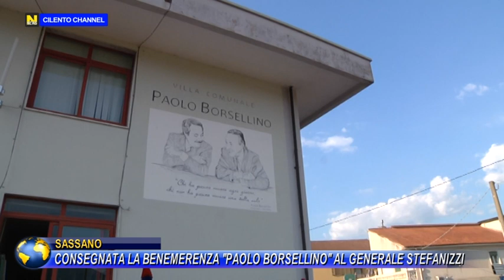SASSANO - CONSEGNATA LA BENEMERENZA "PAOLO BORSELLINO" AL GENERALE STEFANIZZI